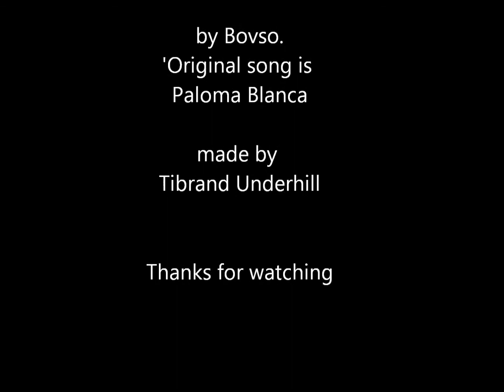Flying Taters - Flying Taters Song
Flying Taters playing their Flying Taters Song in Green Dragon Friday! Video was recorded by Tibrand (March 2011). Lyrics made by Primmrose. Song converted from midi to ABC by Bovso. Original song: Paloma Blanca.